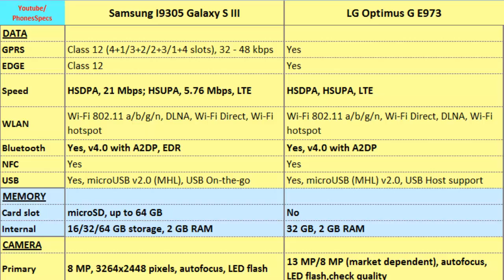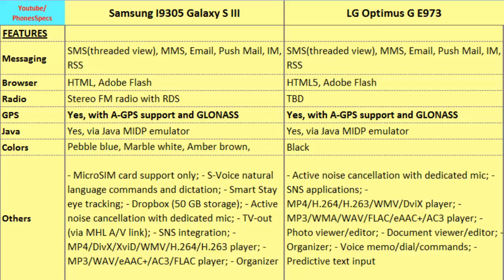Samsung Galaxy S3 vs LG Optimus G E973, specifications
Samsung I9305 Galaxy S III or LG Optimus G E973, specifications
I9305 Galaxy S III compared with Optimus G E973, These phones shortly compared , Loudspeaker, Data, 3 inches, Sensors, Camera, 3G, Processor, Memory, HSDPA, Features etc.